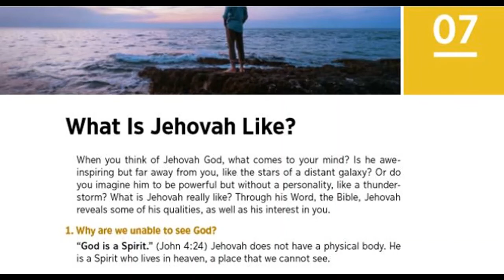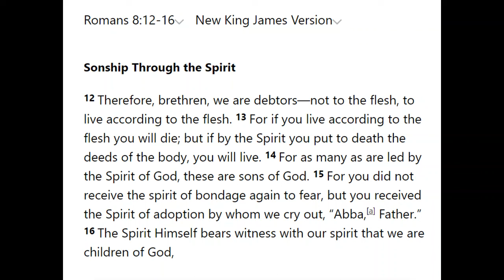Debating (Derby) Jehovah's Witness 1,863: Enjoy Life Forever lesson 6 Holy Spirit